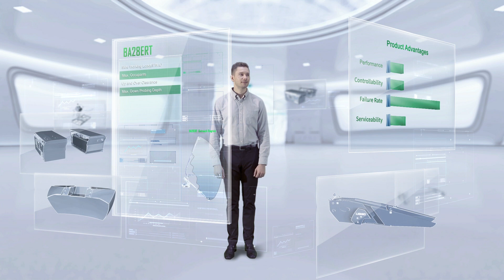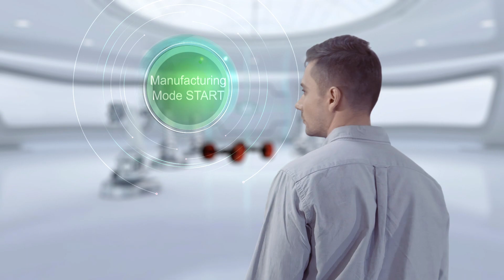Corporate Video of Dingli Electric M series boom lifts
Dingli Electric M series Boom Lifts